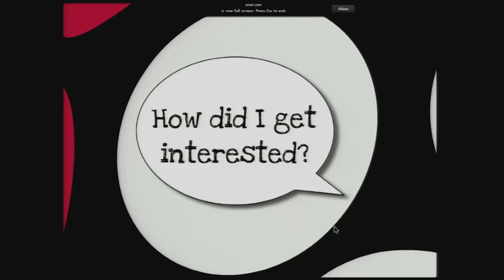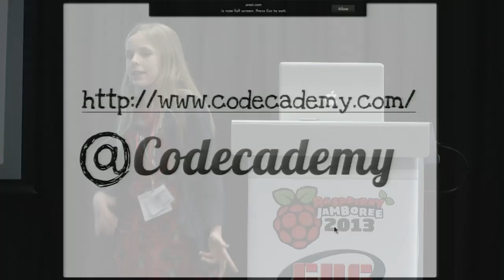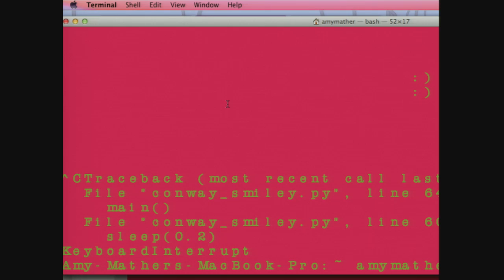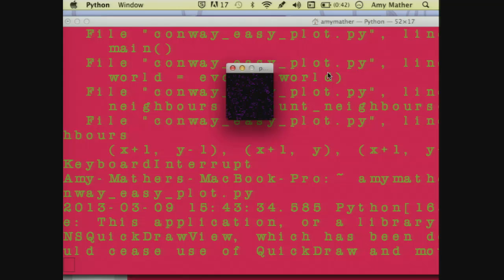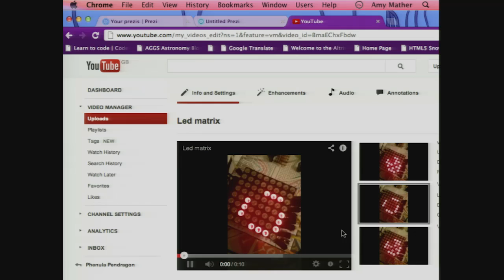Raspberry Jamboree 2013: Amy Mather - Conway's Game Of Life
Filmed at the Raspberry Jamboree 9th March, 2013 in Manchester, England. One year on from the release of the Raspberry Pi, our aims were to identify and share the impact that the low-cost Raspberry Pi computer is having on education.

Amy is a 13 year old member of Manchester Raspberry Jam, in her talk she describes her love of programming and why she believes the Raspberry Pi is an important breakthrough and how she developed Conway's Game of Life on her Raspberry Pi. She was our last keynote speaker at Raspberry Jamboree 2013, when you watch the film of her talk, you will see why she 'brought the house down'.